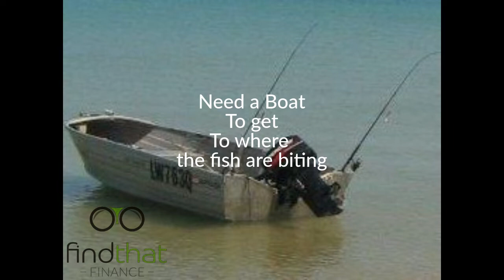Avid fisherman looking to upgrade your gear and get to the best fishing spots!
Are you an avid fisherman looking to upgrade your gear and get to the best fishing spots? A boat loan can help you turn your fishing dreams into a reality. With a boat loan, you can purchase the vessel you need to get to the places where the fish are biting, without putting a strain on your personal finances.

When it comes to obtaining a boat loan, there are several factors to consider. One of the most important is the loan term, which refers to the length of time you have to repay the loan. A longer loan term can lower your monthly payments, but it can also increase the overall cost of the loan due to interest charges.

Another factor to consider is the interest rate, which is the cost of borrowing the money. A lower interest rate can lower your monthly payments, but it can also increase the overall cost of the loan if the loan term is longer.

It's also important to consider the type of boat you're looking to purchase, as well as its age and condition. A newer, well-maintained boat can be a better investment, as it may retain its value better and require less maintenance over time.

When it comes to obtaining a boat loan, you have a number of options. You can work with a traditional bank or credit union, which may require a higher credit score and more documentation. Alternatively, you can work with a specialised boat loan broker, such as Find That Finance, who can provide you with a loan tailored to your needs from their panel  of lenders.

With Find That Finance, you can enjoy the benefits of a boat loan without worrying about the risks associated with traditional lending. They offer competitive interest rates, flexible loan terms, and a quick and easy application process. Plus, with their commitment to protecting your privacy and your credit file, you can have peace of mind knowing that your financial information is in good hands.

Don't let financial constraints keep you from enjoying your passion for fishing. Consider a boat loan from Find That Finance to help you get to the places where the fish are biting.

Find That Finance Boat Loans, 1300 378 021 findthatfinance.com.au.
Min loan 5K, must be working and over 18.